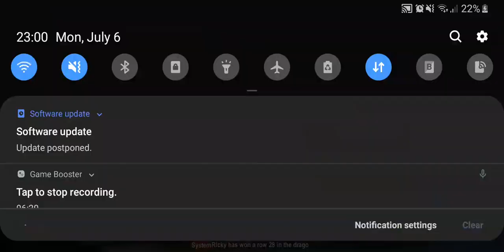Unlock Faerie godly set *drops event* - Blades and Rings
Video pequeno para atualizar os status no  evento.